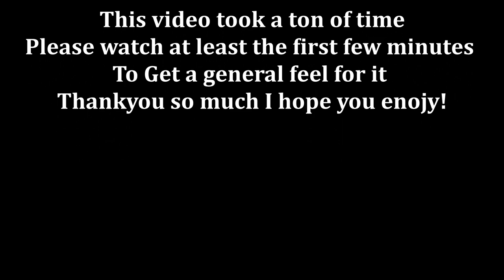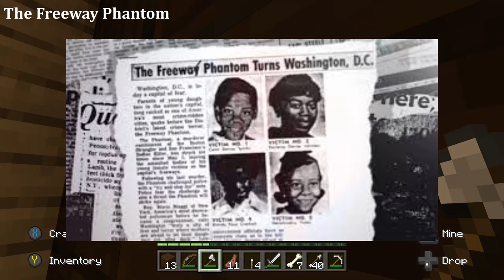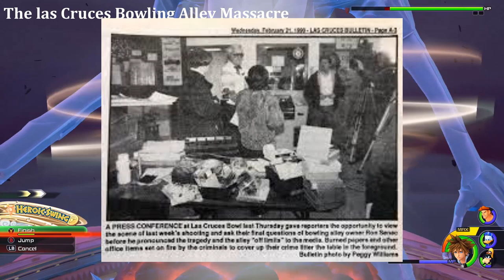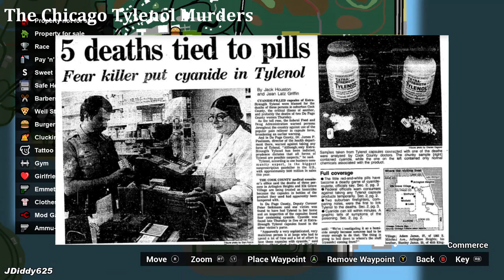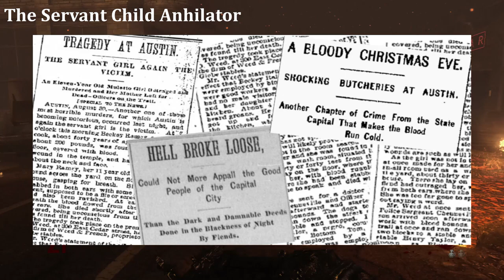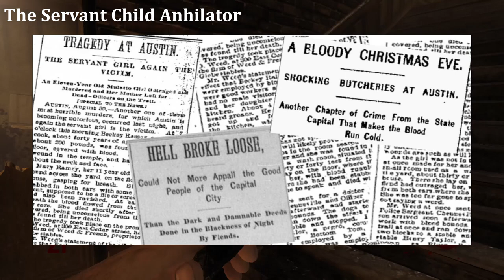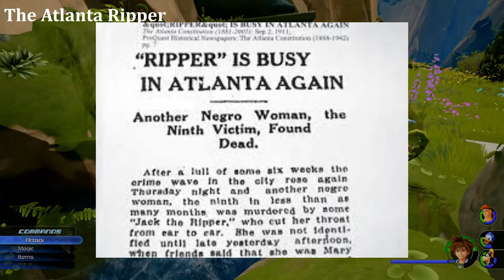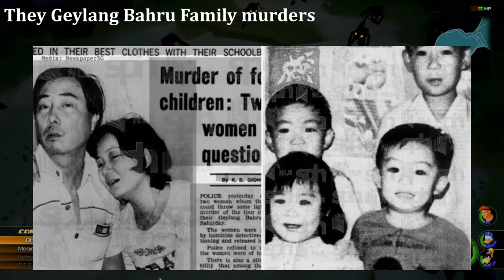The NEW Serial Killer Iceberg Explained Part 1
Copyright music (once upon a time in detroit)
Copyright gameplay- Kingdom Hearts 3 Square Enix, Disney
Minecraft Mojang telltale games
Black ops 2 treyarch